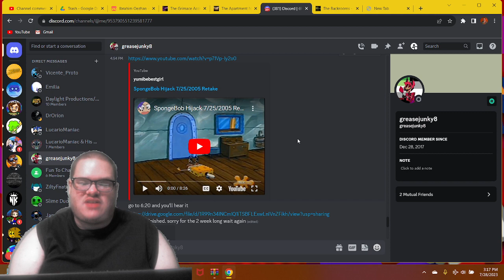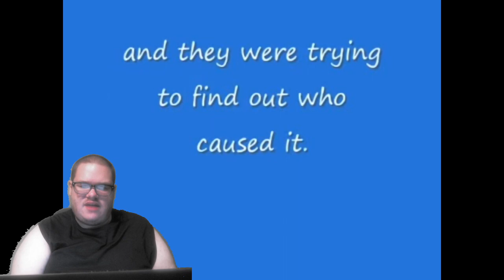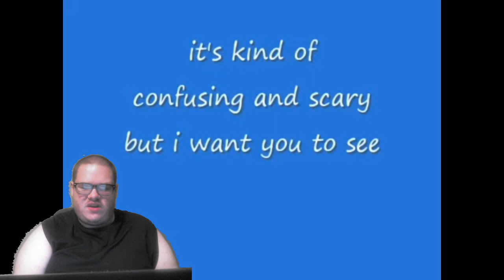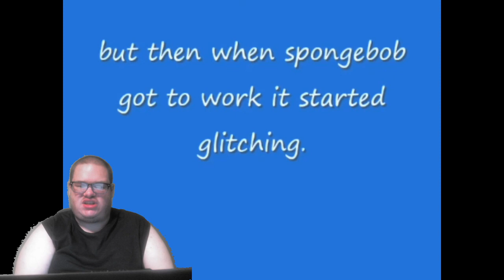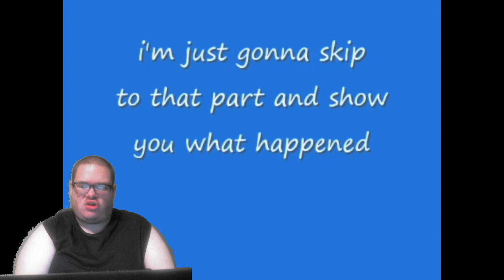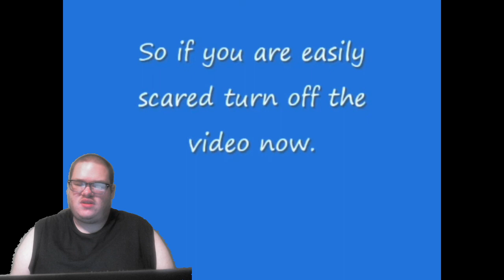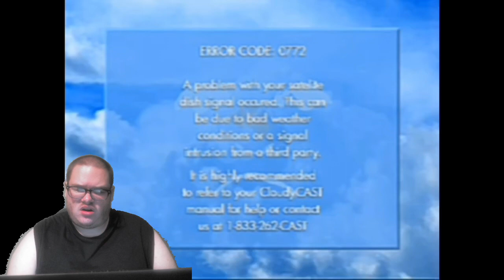THE NEWEST SPONGEBOB CREEPYPASTA OF 2023!! | Hunter Reacts To The Spongebob Hijack 7/25/2005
This one says it all - The Nickelodeon Broadcasting Hijack, a brand new Creepypasta that takes us all the way back 18 years old on July 25, 2005. When I was 7 years old along with my older brother Kyle at age 8, we used to watch Spongebob all the time, but we NEVER, EVER knew this was supposed to happen like this. As you know this, then you'll probably know what my reaction to one of the 7/25/2005 videos is in the future. As always, enjoy!

Spongebob Squarepants belongs to Nickelodeon & Viacom.